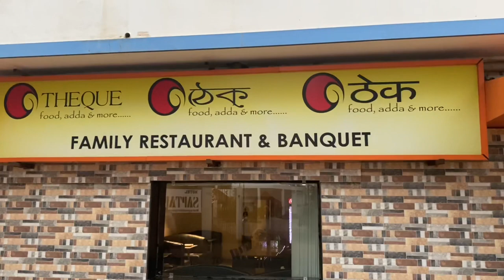BANKURA TOUR || Bankura Christian College and Beautiful Temple in Bankura || BANKURA VLOG || 2021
আমার শহর বাঁকুড়া  , BANKURA TOUR || Bankura Christian College and Beautiful Temple in Bankura ||  Bengali vlog || BANKURA  VLOG || 2021 || vlog-2

Bankura Christian College, established in 1903, is the oldest college in Bankura district in India. It offers undergraduate courses in arts and sciences.